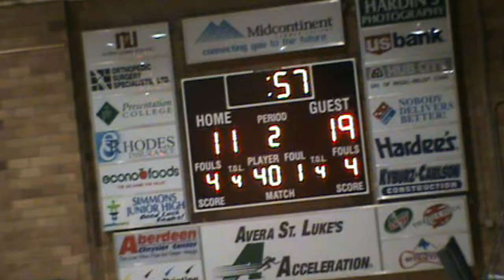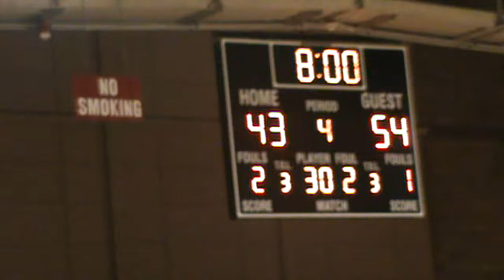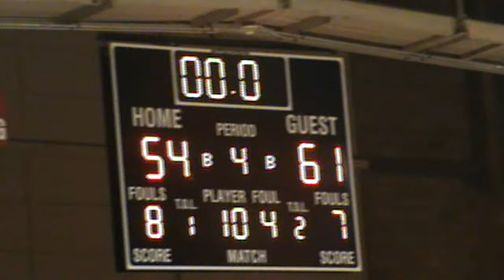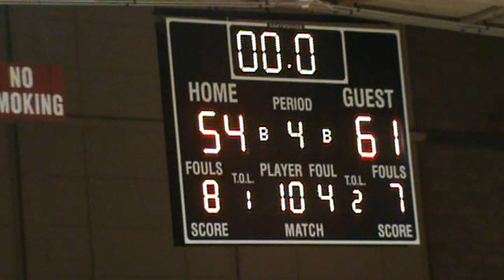2013-14 Hitchcock-Tulare vs Aberdeen Christian (Boys Basketball)